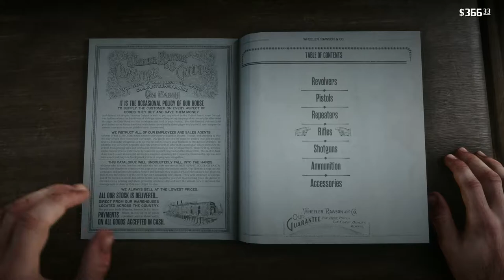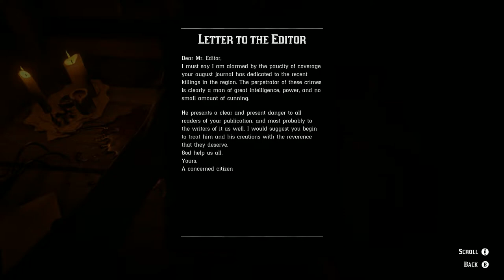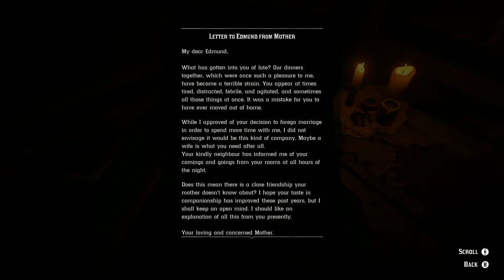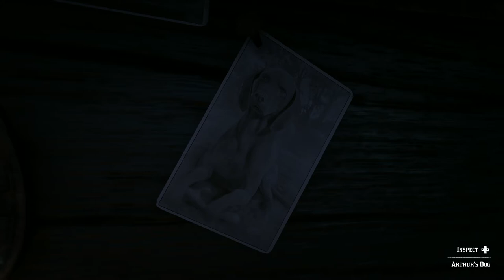Red Dead Redemption 2 Red Dead Let's Play Part 19 2021 04 01 08 12 02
Angst with Mary Linton and solving the Valentine Serial Killer!